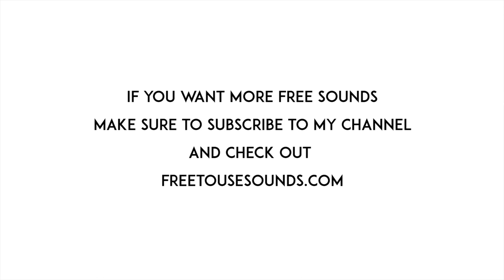TRAIN SOUND EFFECTS CALIFORNIA! FREIGHT & PASSENGER TRAIN SOUNDS